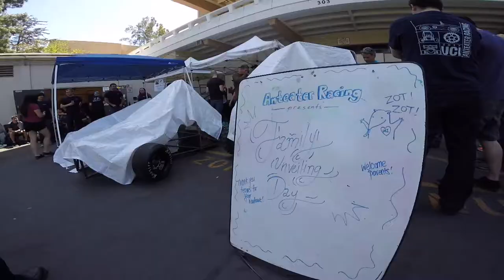UCI Anteater Racing F&F Unveil 2017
UCI Anteater Racing: FSAE, FSAE Electric, Baja SAE